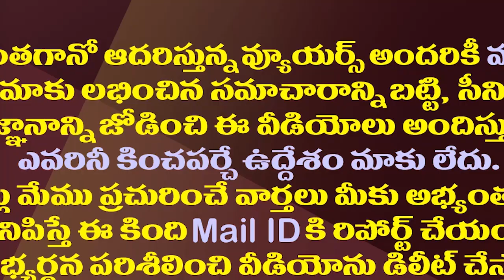వివేకా కేసులో సీబీఐకి ఎందుకీ గందరగోళం?| What vidence Did The CBI Find In Pulivendula?